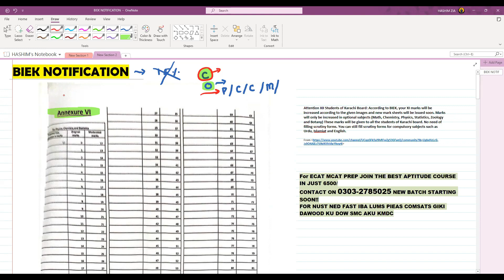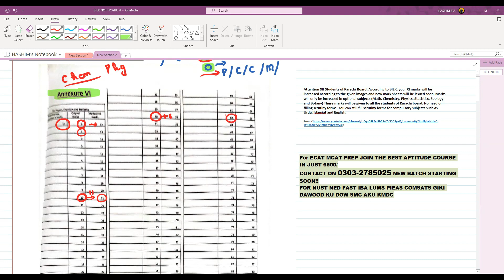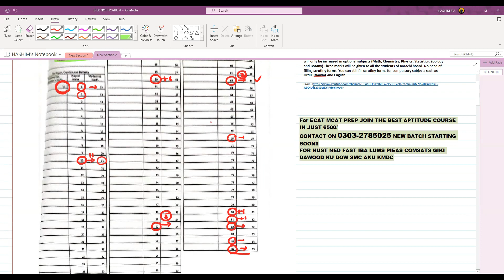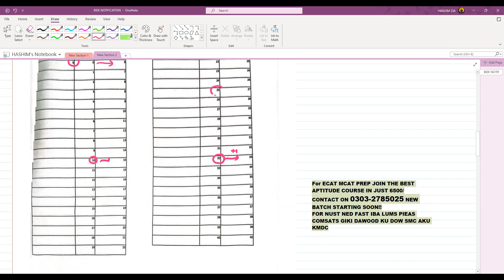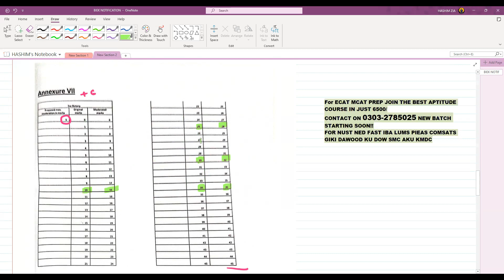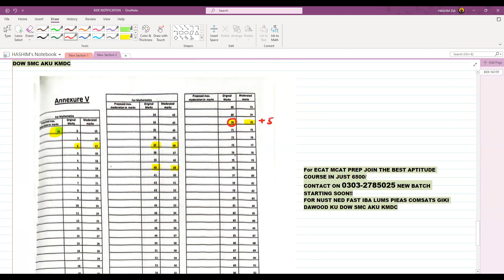UNDERSTANDING THE BIEK GRACE MARKS POLICY | گریس مارکس کی نئی پالیسی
⚠️Join Net Ecat Mcat Batch For Nust Fast Iba Uet Pieas Ned Lums Comsat Starting Now:
For Registration Please contact on 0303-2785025

📌FOR APTITUDE MATHEMATICS LECTURES:
NET / ECAT MATHS LECTURES (FOR ENGINEERING & CS) (SAME AS ECAT MATHS PLAYLIST)

BCAT / LCAT / SAT / NTS MATHS LECTURES